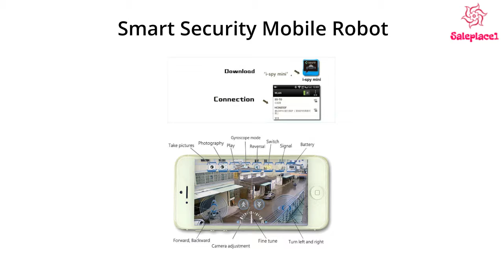Robot Mobile Remote Control Video New 2019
JAMOR Home Patrol Robot Mobile    Remote Control Video Car Smart Security Mobile Robot Panorama Camera